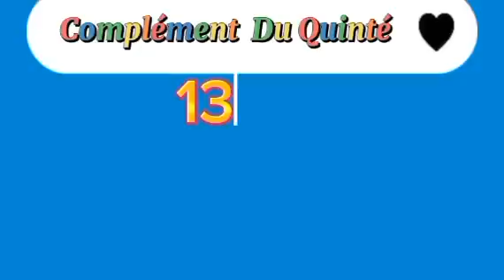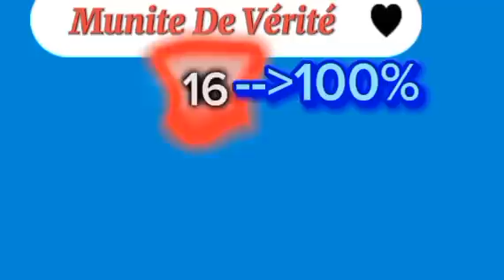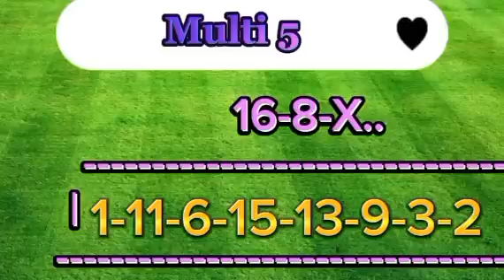Pronostic PMU : Base Solide du vendredi 06/09/2024 R1-C4 Le Prix Bruna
Vincennes est à l’honneur ce vendredi 6 septembre 2024 à l’occasion d’une nocturne intéressante. Le Prix Bruna, quatrième course de cette réunion principale, sera support du Tiercé Quarté Quinté+. Seize trotteurs âgés de 5 ans n’ayant pas gagné 81500 euros vont en découdre sur le parcours des 2850 mètres de la grande piste dans une Course D prévue vers 20h15. Un lot très homogène attend les parieurs à l’occasion de cet événement. Si certains concurrents ont déjà croisé le fer, nous avons au final des éléments venant d’horizons différents, ce qui corse un peu plus l’étude de cette compétition. Cela dit, nous avons des points d’appui a priori solides pour nous aider dans notre mission.

Chers amis parieurs, les chevaux favoris et plus ou moins incontournable du quinté du jour. Je vous résume ici, les palmarès des chevaux, nous avions eu aussi les avis des entraîneurs, des jokeys , et des spécialistes du PMU pour vous. Donc les amis, prenez note, et faire votre choix à la fin de vidéo. Les  détails de leur performance à suivre !